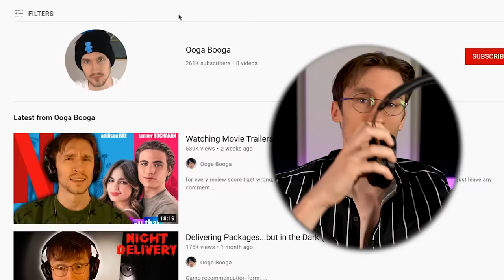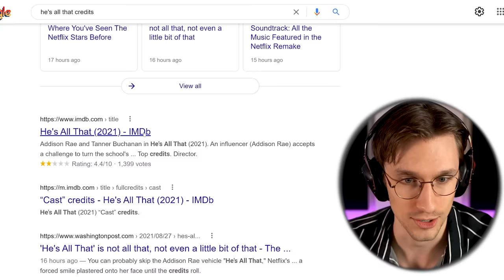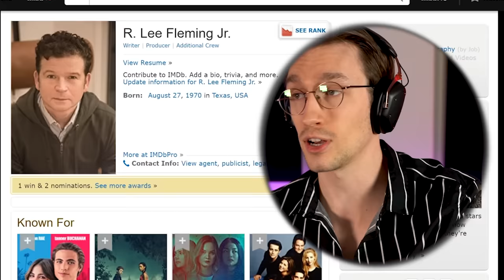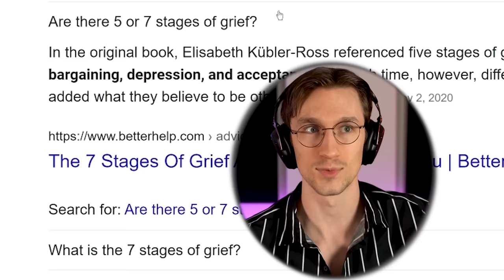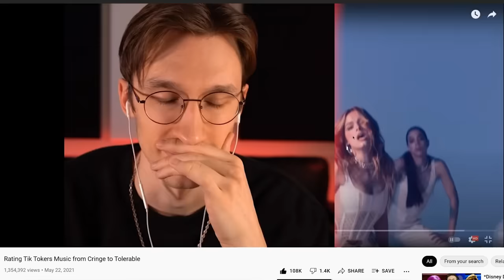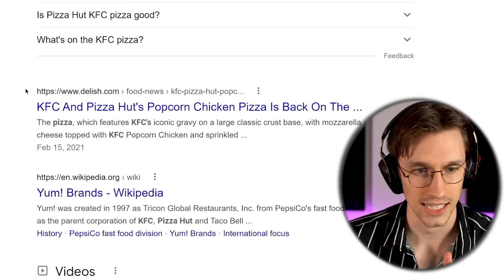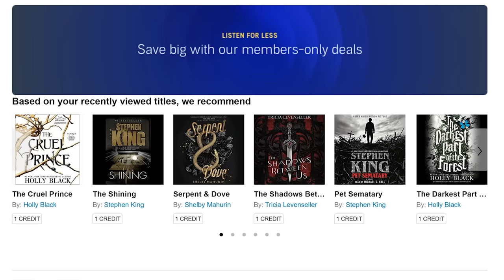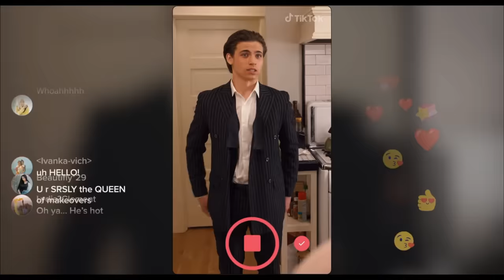*HE'S ALL THAT* caused me PHYSICAL PAIN